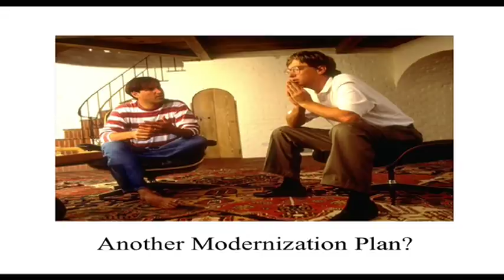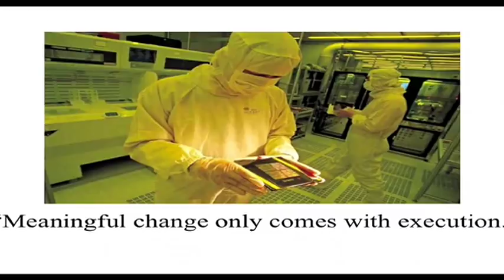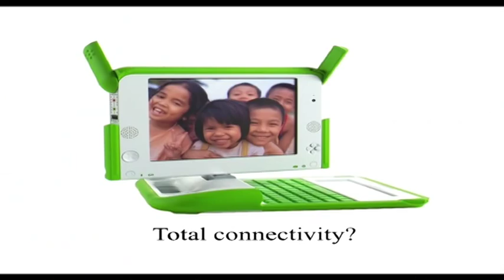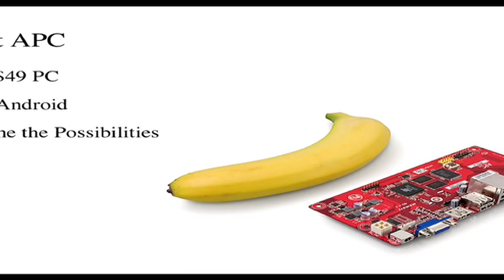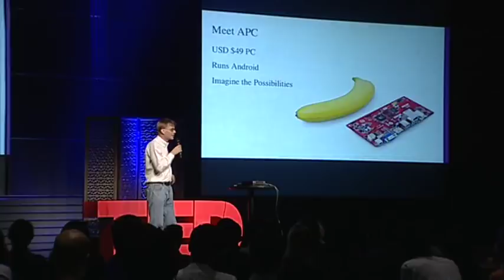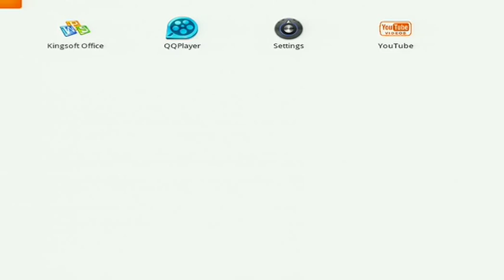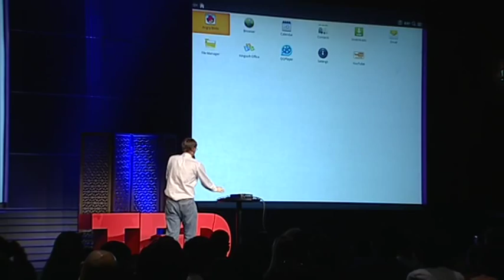Richard Brown: The $49 tablet PC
Richard Brown, Vice President of Marketing at VIA Technologies, believes that digital signage is one of the up-and-coming areas for product development.